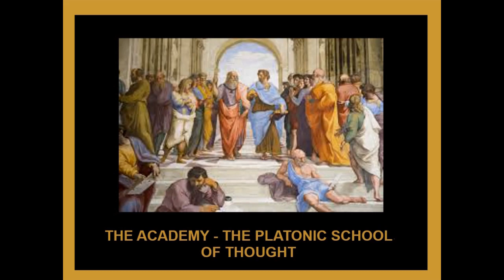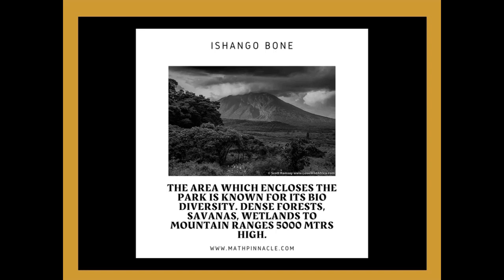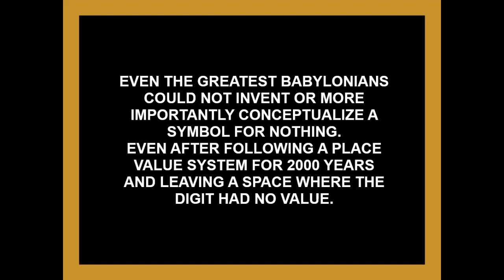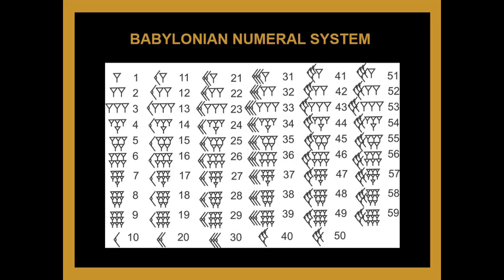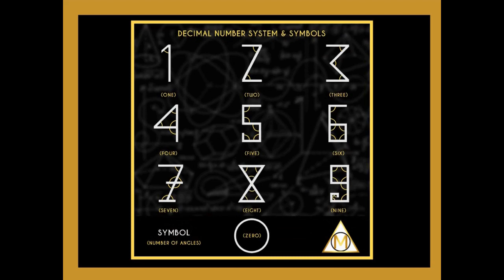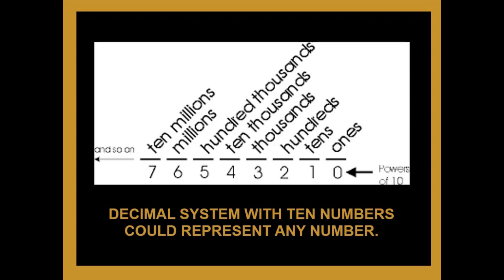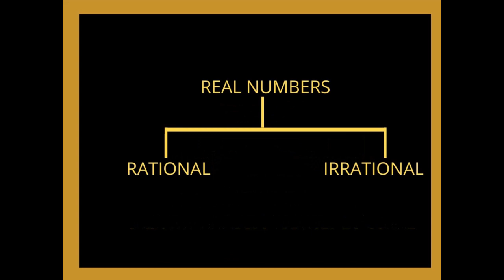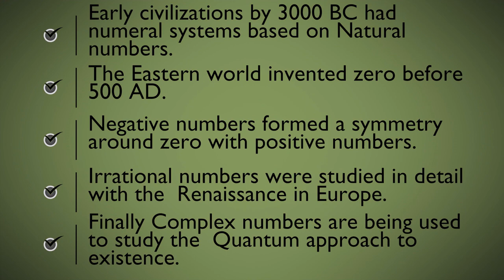STORY OF NUMBERS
This video is on the story of numbers or evolution of numbers which have a great deal of correlation with the evolution of man from his earliest ancestors, who thrived on tree tops 25 million years back and walked bipedal on branches of trees TO Australopithecus, the closest ancestor who was forced to walk bipedal on ground to search for food as a result of unfavorable habitats due to long standing climatic changes. He was the first of our ancestors who used fingers to count and represent. Now homoeructus  the last ancestors of us homosapiens, who were great game hunters needed more numbers and they used pebbles, and engraved notches on bones and cave walls.
Early homosapiens used tally bones and one of them the Ishango bone is one of them, which is not just another tally bone. It seems to be a superior  calculator for the age with three coloums with notches arranged in groups to specify numbers. Scientist still have not decoded this device.
This is the first stage of evolution of numbers along with the evolution of man.
Now the second phase is very aggressive.
Homosapiens settled down along major rivers around the old world from 5000BC starting with the Egyptians and followed by the Babylonians. They need huge numbers for planning agriculture, trade, building structures for immortality etc. They came up with numeral systems based on Natural numbers, which differed from civilizations based on a few virtues like the base of the numeral system, total number of systems etc.
Next man made a giant leap, by the invention of Zero - A symbol for nothing. This helped man to limit the number of symbols to 10, to represent any number. Also accelerated the invention of superior number systems.
Integers after the invention of negative numbers, Rational numbers, Irrational numbers.
Today we are in a world where everything is being explained using the Quantum model. For this scientist have invented a two dimensional number - Complex numbers.
Finally, if we look back into the total story of numbers, the turning point was the discovery of numbers and the climax was the invention of Complex numbers. the way ahead.